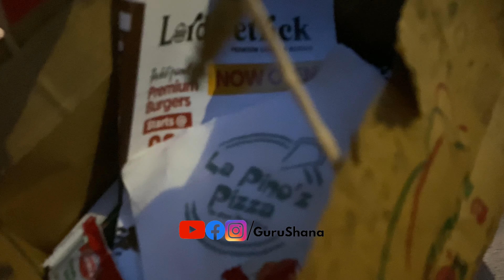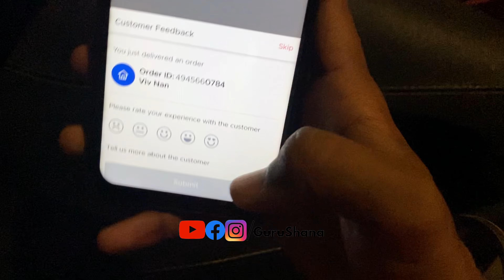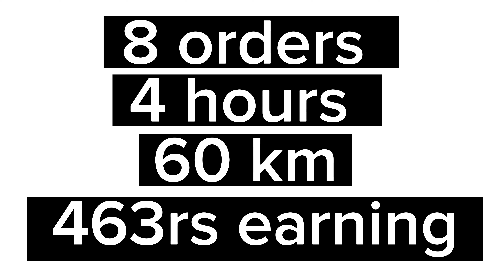Finally it’s last day | day 7 as a Zomato delivery boy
Last day as a delivery boy in zomato today we got a lot of food orders we  didn’t even get time to sit like before

Social Media;